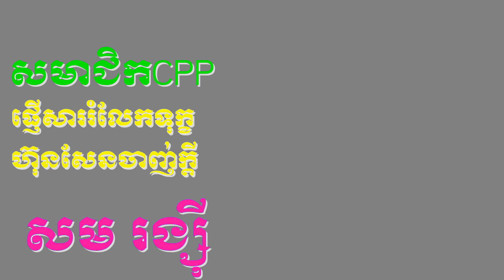Sorn Dara | សមាជិក​ស៊ីភីភី​ផ្ញើសាររឿង..ហ៊ុន សែនចា..ញ់..ក្..តី..សម រង្ស៊ី